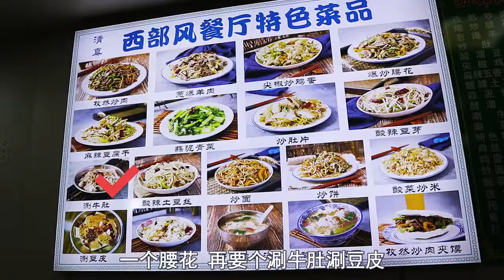Eating Chinese Spicy Food Challenge #64